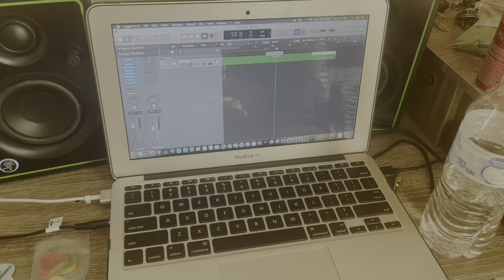FIRST HOCKEY GAME IN NASHVILLE!! (Vlog #1)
It's my first vlog baby, you're in for a ride...
STREAM THE TEMPLE TAPES!!!